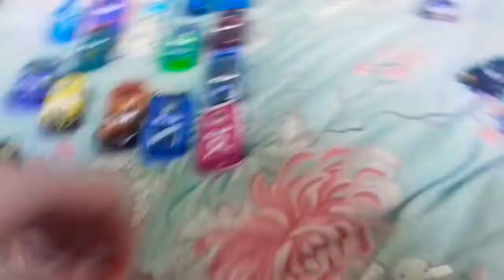cars 3 newcastle motor speedway piston cup dinoco light 350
cars 3 nascar piston cup dinoco light 350